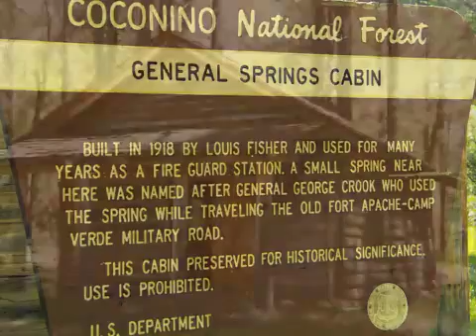Gen Spr Fred Haught Hike Pivot Canyon Hike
2015 hikes to General Springs Cabin on Fred Haught trail.  Also our Pivot Canyon hike.